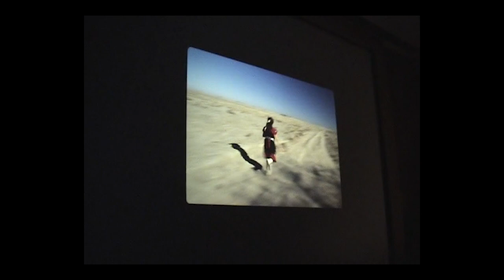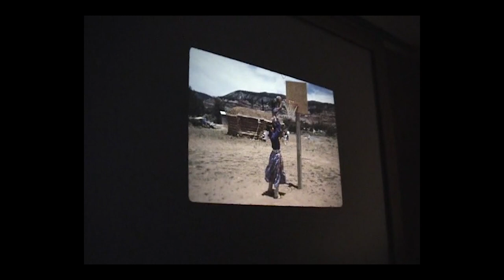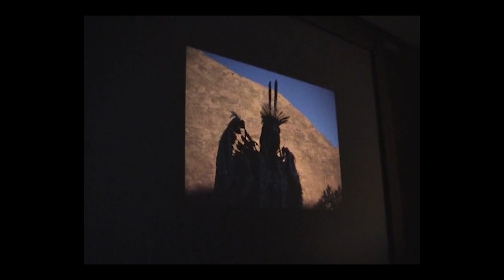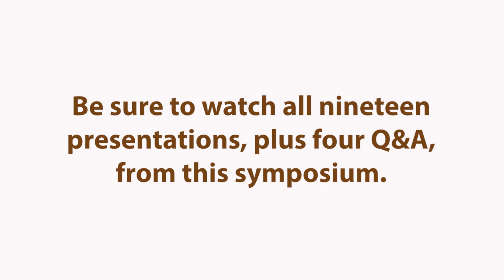2004 Native Americans and Photography Symposium Monty Roessel Session 5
Roessel discusses his own work.

Monty Roessel (Navajo), currently the executive director of the Rough Rock Community School on the Navajo Reservation, is also a freelance photojournalist specializing in documenting Navajo life. He has written and photographed two children’s books: “Songs from the Loom” and “Kinaalda’: A Navajo Girl Grows Up.” The former editor of the first Indian daily newspaper, The Navajo Times Today, Roessel’s work has also appeared in such magazines as Time, Newsweek, Arizona Highways, GEO and National Geographic Traveler to name a few. Roessel holds a BA in journalism from the University of Northern Colorado and a MA in photojournalism from Prescott College. He is currently enrolled in a doctoral program in education at Arizona State University.